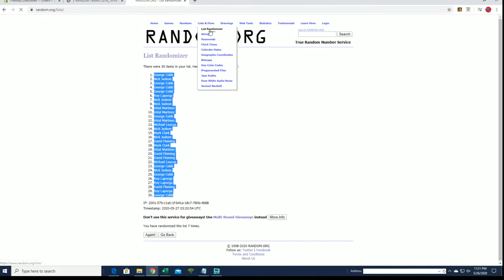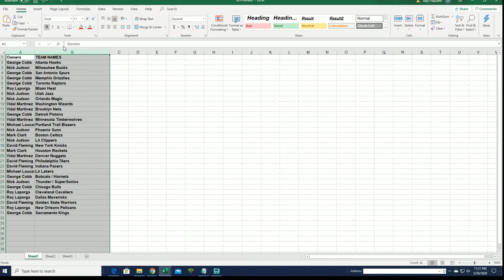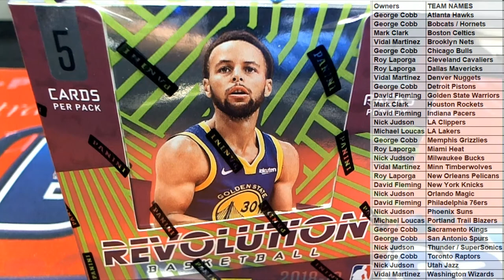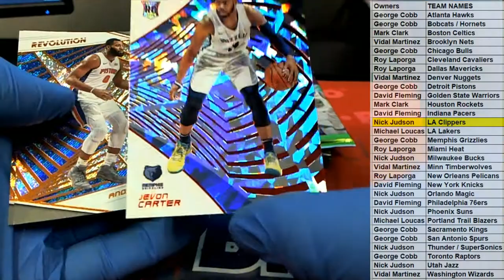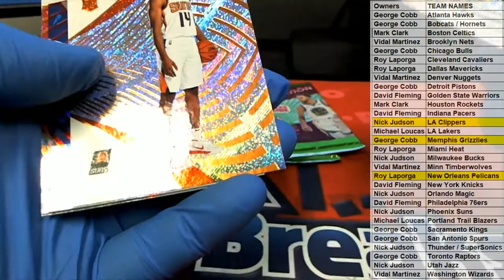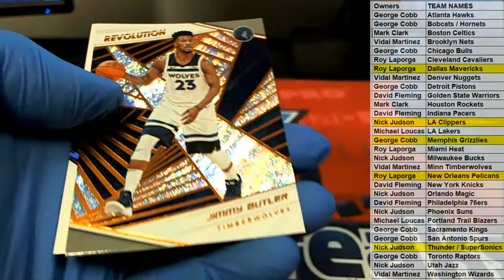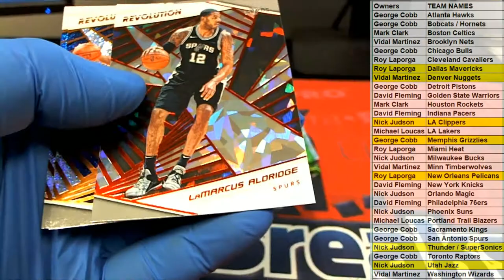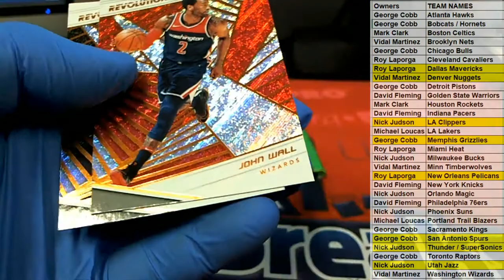2018 19 Panini Revolution Basketball Chinese New Year ID 1819CNYBASK271